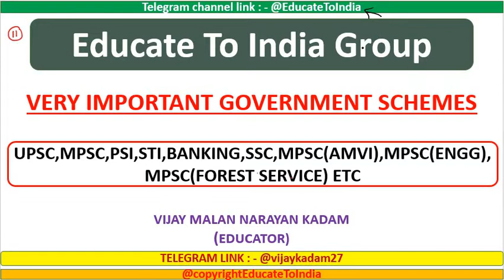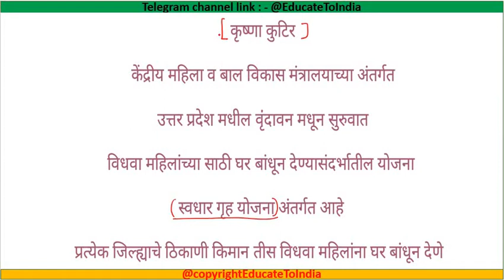L11 Schemes :- 23) महिला पोलीस स्वयंसेवक योजना 24) कृष्ण कुटिर योजना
MPSC राज्यसेवा आणि Combine (PSI,STI,ASO) साठीचे

MPSC राज्यसेवा आणि Combine (PSI,STI,ASO) साठीचे राज्यव्यवस्था आणि घटना मधील 36 + 11 VIMP घटक अभ्यासने आवश्यकच